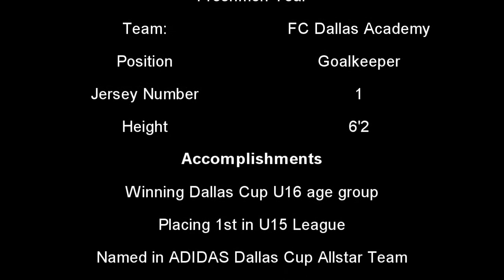Zach Schawl: FC Dallas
This was Zach's first year at FC Dallas and was only able to get a few clips but I hope you enjoy!